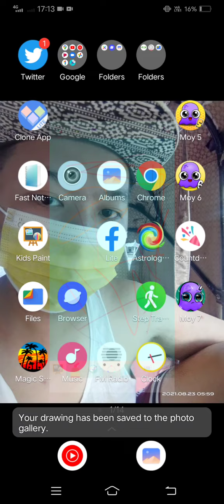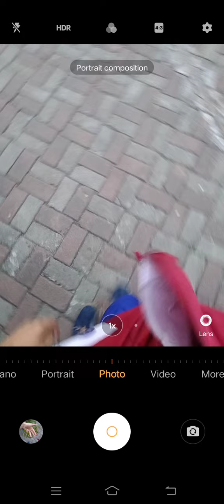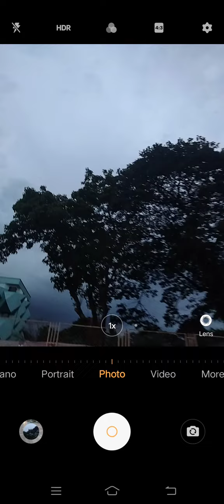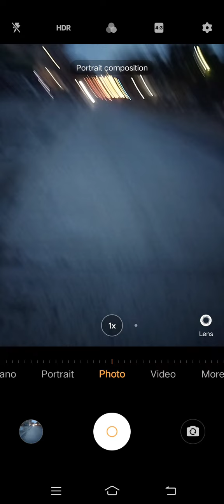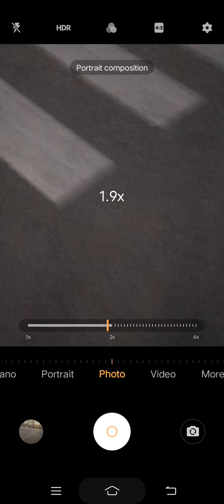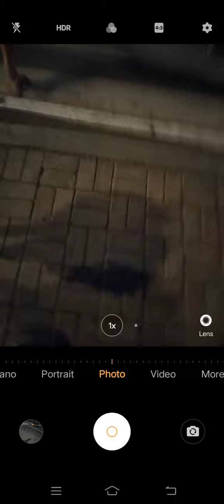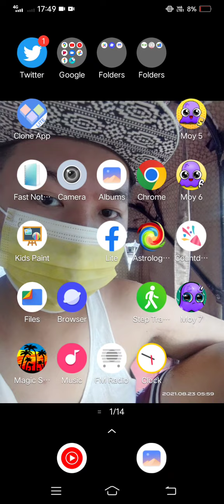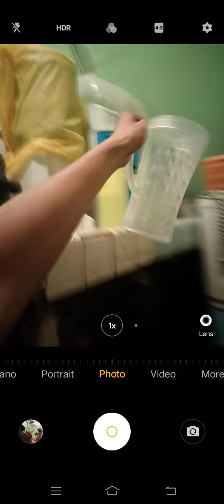Marvin Rey — Pluto Direct's Walking Time — Vlog 13,478